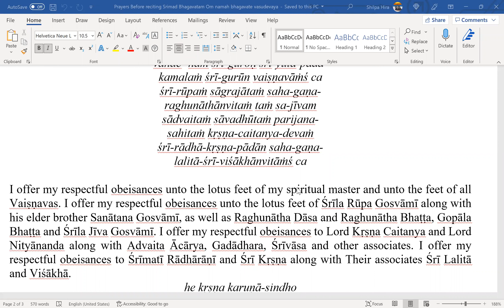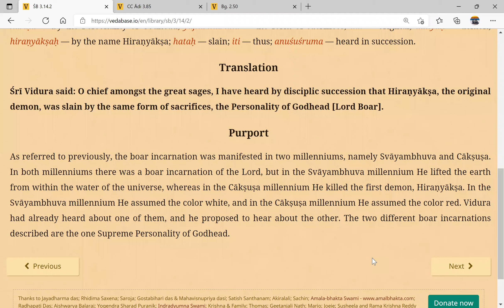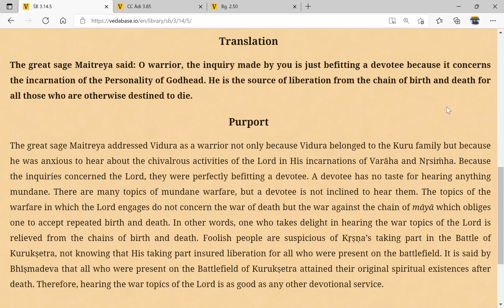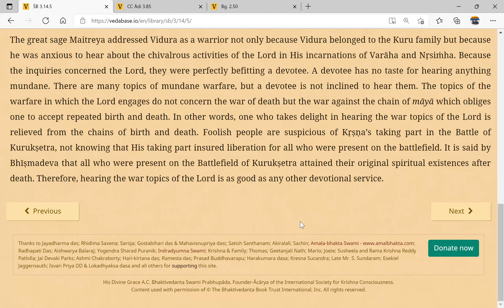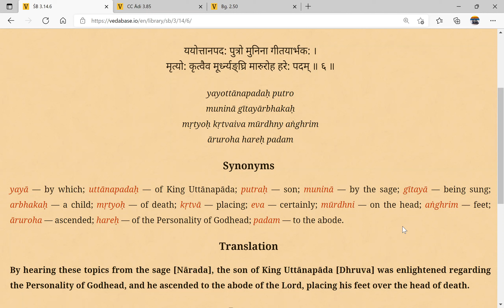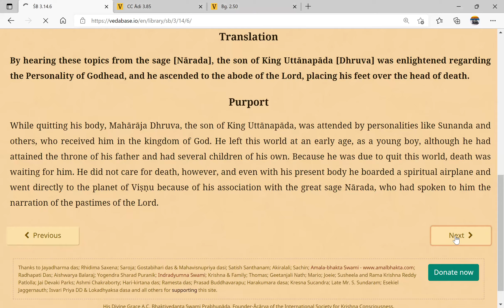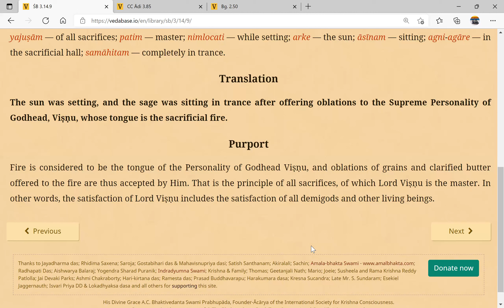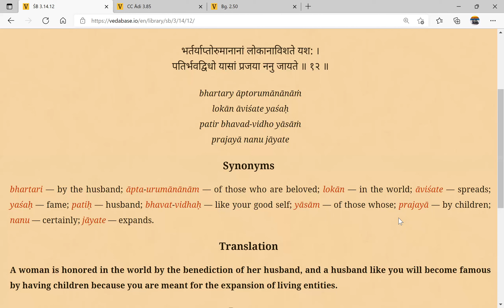Srimad Bhagavatam reading 3.14.1-11 31 December 2021- Shilpa Shyam devi dasi